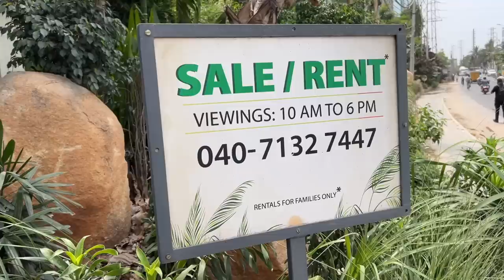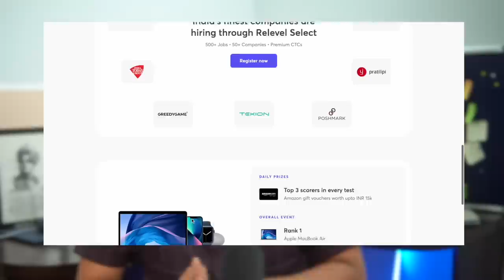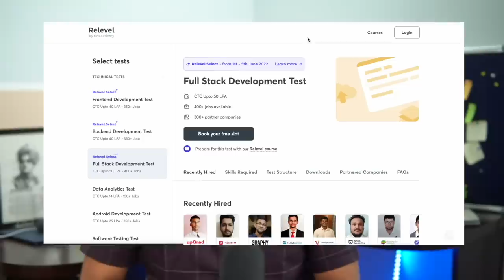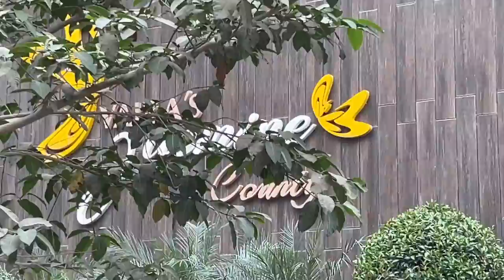Software Engineer Searching Flats in Hyderabad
Hi Everyone,
In this Video, I have shared a glimpse of How difficult it is to find flats as a Bachelor Software Engineer. Hope you find my story interesting, please leave a comment of feedback in the Comments sections, it means a lot to me.